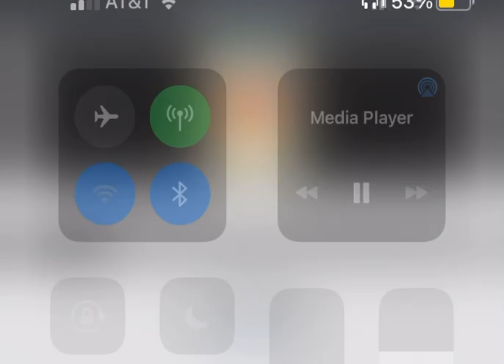Dorchester March JW Pepper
High Quality Dorchester March